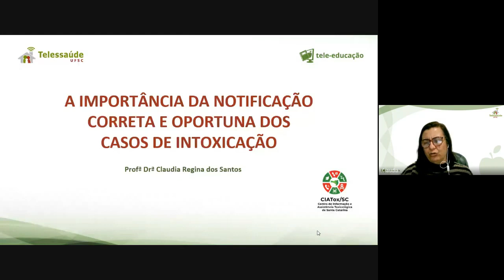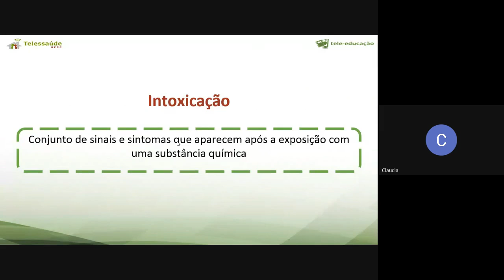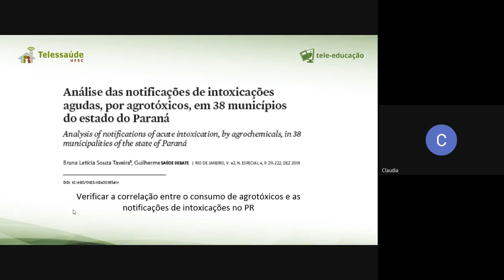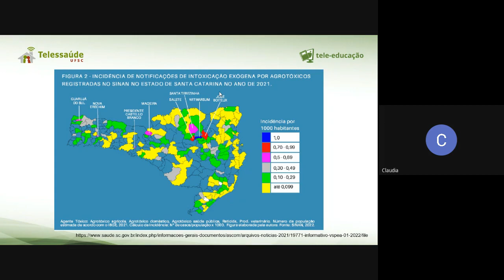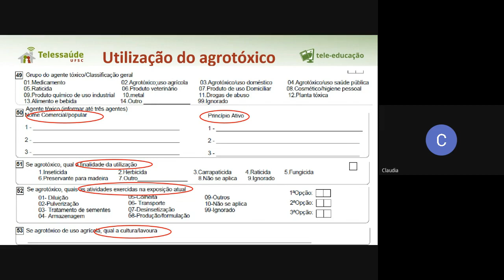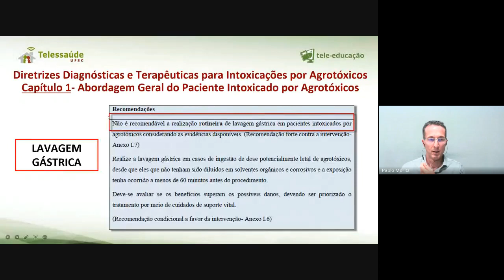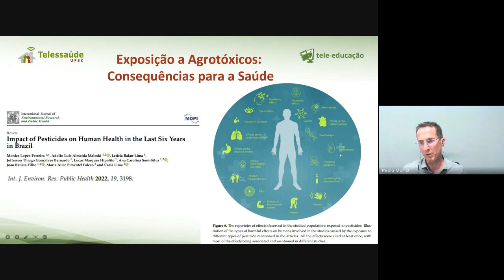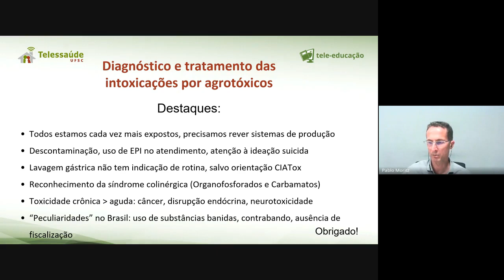Webseminário - Intoxicação por agrotóxicos: notificação, diagnóstico e tratamento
Este webseminário foi realizado no dia 23 de junho de 2022 sobre Notificação, diagnóstico e tratamento de Intoxicação por agrotóxicos, com a participação da doutora em Toxicologia e Análises Toxicológicas Cláudia Regina dos Santos e do médico pneumologista Pablo Moritz.

Resumo: "O webseminário irá apresentar a epidemiologia dos registros envolvendo agrotóxicos em SC, com enfoque sobre quais informações são importantes e também sobre a notificação (quando e como realizar).
Além disso, irá abordar a importância do diagnóstico precoce e correto para o tratamento dos casos de intoxicação por agrotóxicos, a partir de uma revisão das diretrizes do Ministério da Saúde sobre intoxicações agudas por agrotóxicos e das evidências científicas relacionadas à toxicidade crônica."

DeCS: D018563; DDCS032560; D011041